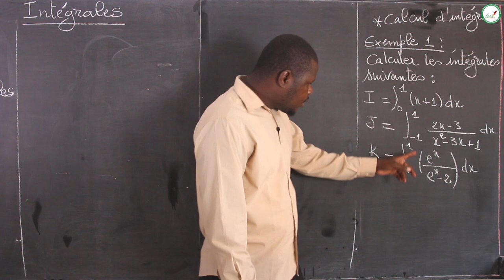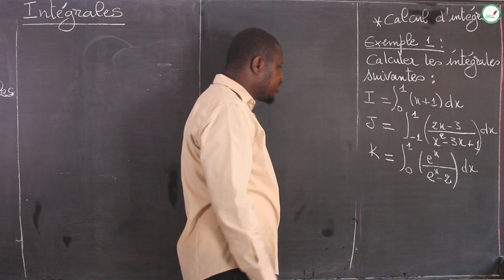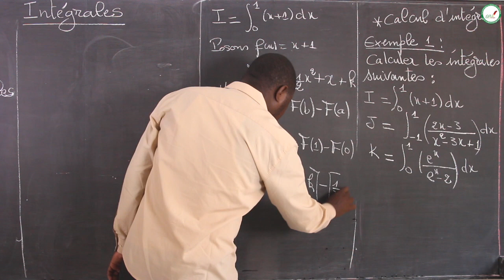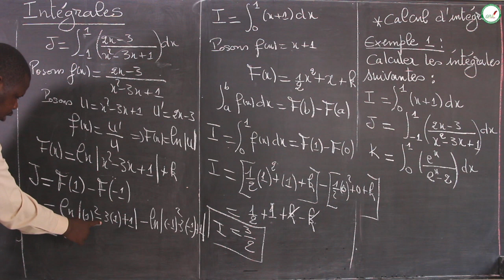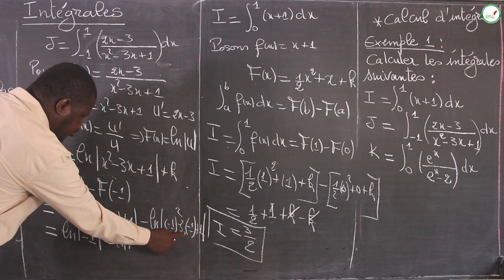Cours - Terminale L - Mathématiques : Intégrales / Suite 1 / M. Diop